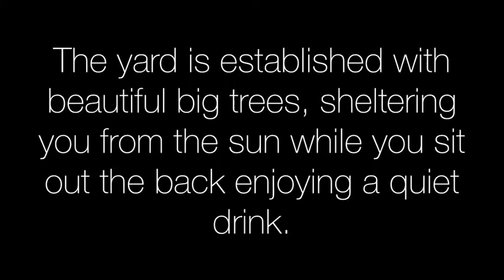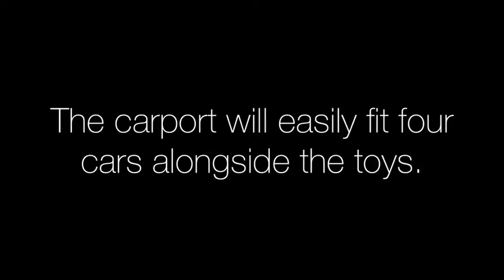18 Quail Street, Slade Point